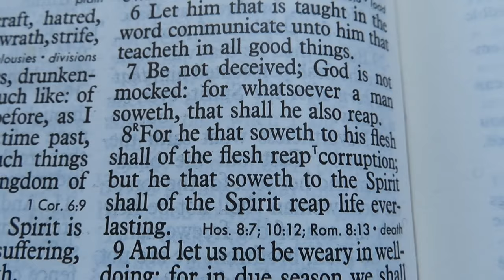Whatsoever A Man Soweth, That Shall He Also Reap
Galatians 6:7 Be not deceived; God is not mocked: for whatsoever a man soweth, that shall he also reap.
Galatians 6:8 For he that soweth to his flesh shall of the flesh reap corruption; but he that soweth to the Spirit shall of the Spirit reap life everlasting.
Galatians 6:9 And let us not be weary in well doing: for in due season we shall reap, if we faint not.